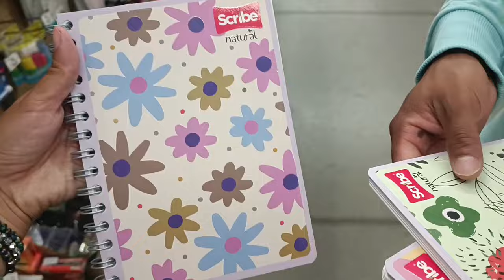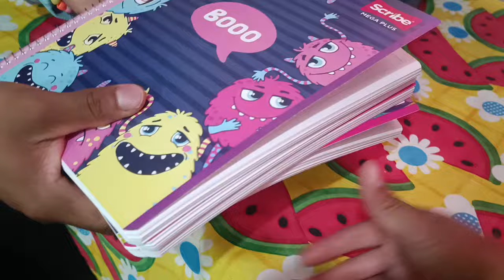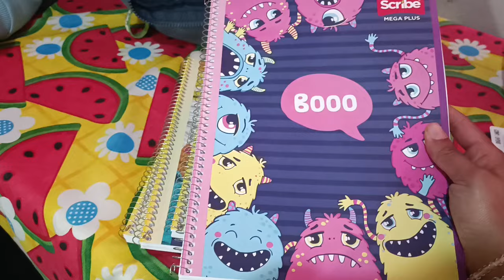🛑Vamos a comprar los útiles escolares para Meli + Winny aún no hace boom 🤭